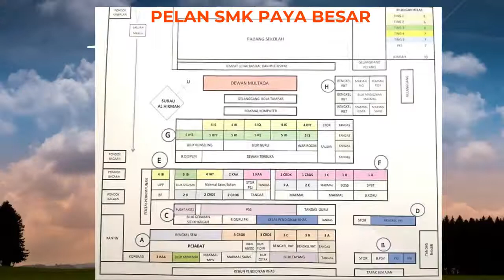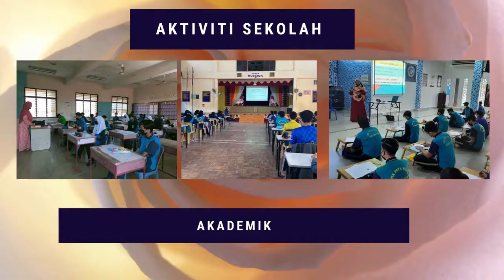SELAMAT DATANG KE SMK PAYA BESAR, KUANTAN PAHANG